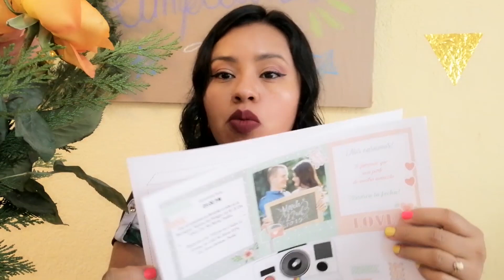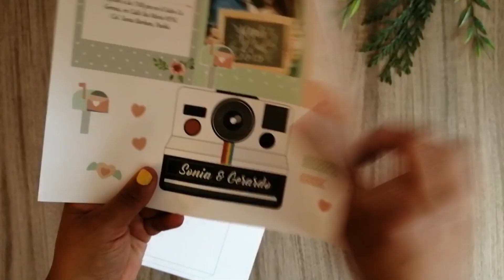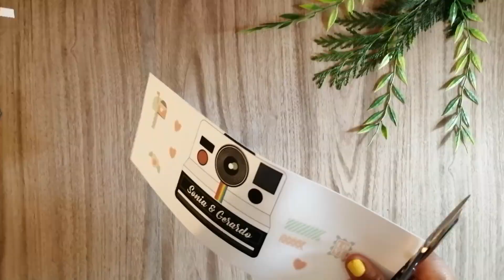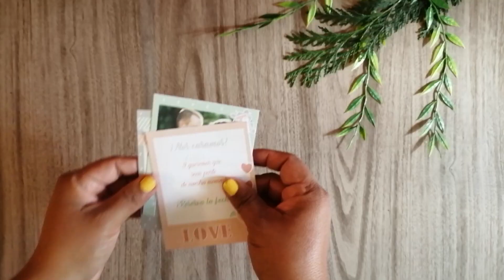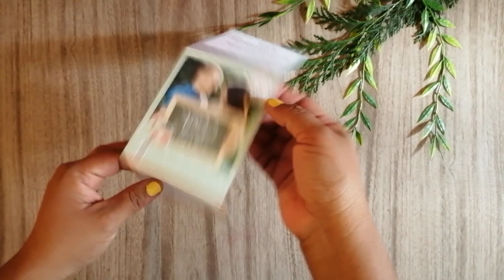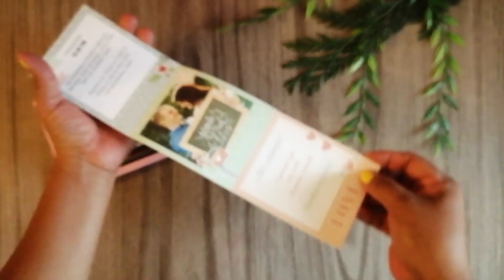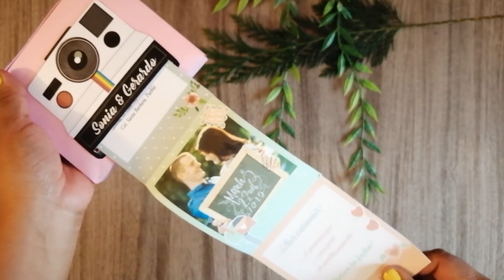✒️Invitación boda original📸-vintage Cámara Polaroid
En este vídeo vamos a elaborar este DIY de una cámara Polaroid Vintage, que puede ser multinacional, para dar como invitación de boda o para dar algún detalle para San Valentin, así como les dejo un poco de inspiración para decorar con este tema!